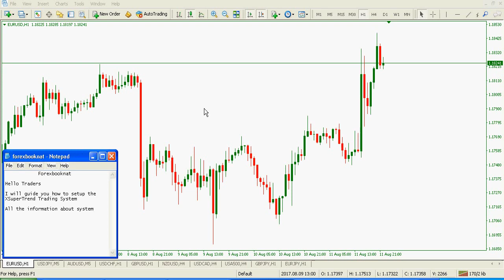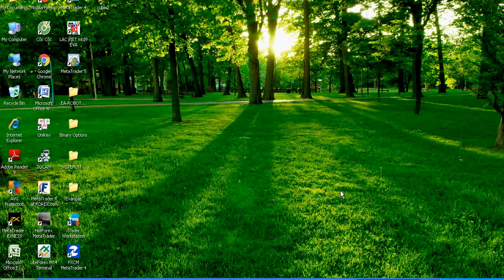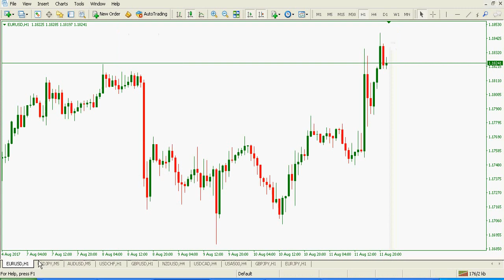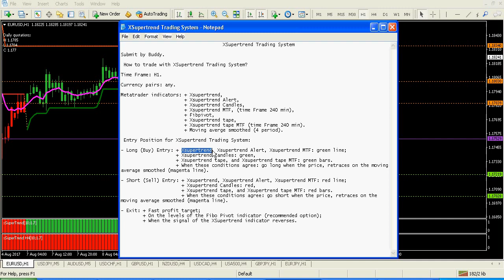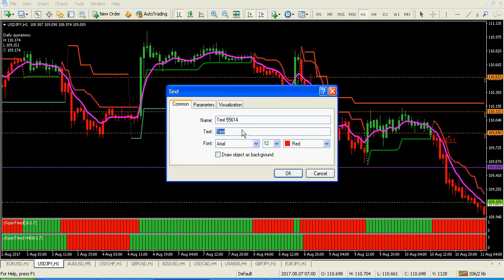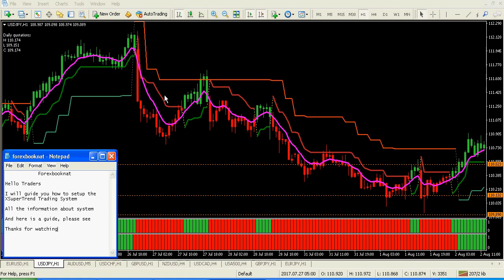Forex Systems - XSupertrend Trading System